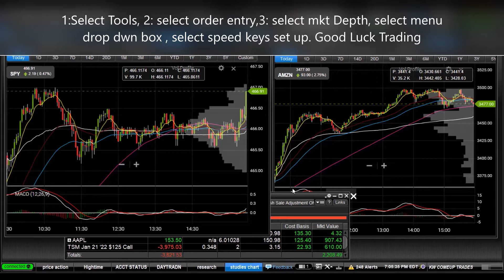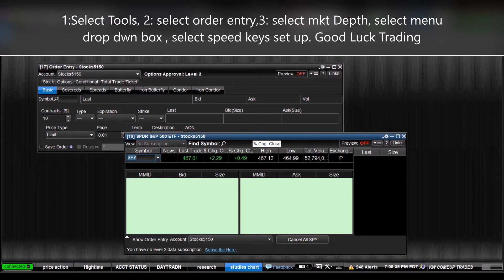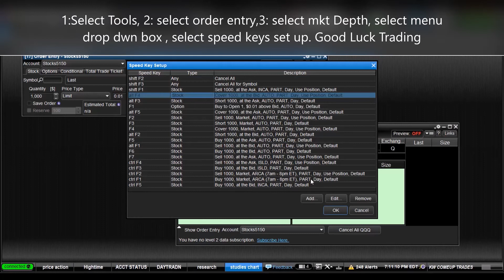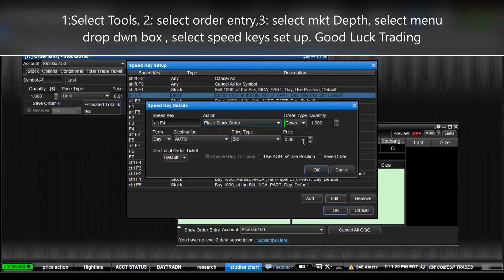Etrade Pro Hot Key set up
Execute your Trades Faster